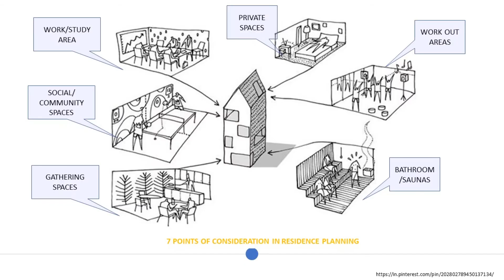Rutuja Kothiwale, POST COVID HOUSING (2020)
Problem proposal: Life after coronavirus: How will the
pandemic affect our homes?
TARGET CLIENT:
1.Single unit residence
2.Community low rise group housing residence.
OCCUPANCY:
1.Nuclear family where both parents are working.
2.Flexible housing which could be rented in future.
A process through defining client, design criteria, site analysis, zoning & planning. Introduction of few traditional planning techniques in modern housing.